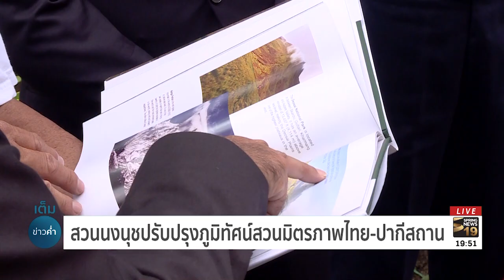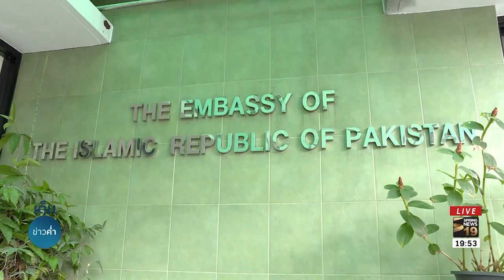สวนนงนุชปรับปรุงภูมิทัศน์สวนมิตรภาพไทย-ปากีสถาน | 21 มิ.ย.61 | เต็มข่าวค่ำ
สถานทูตปากีสถานไว้วางใจให้สวนนงนุชปรับปรุงภูมิทัศน์ภายในสถานทูต ถือเป็นการเชื่อความสัมพันธ์ระหว่างไทยกับนานาชาติ และนับเป็นสถานทูตแห่งที่สามแล้วที่ได้รับความไว้วางใจให้เข้าไปดูแล